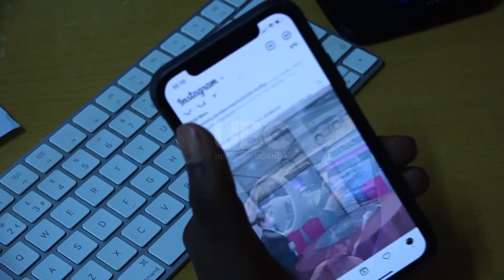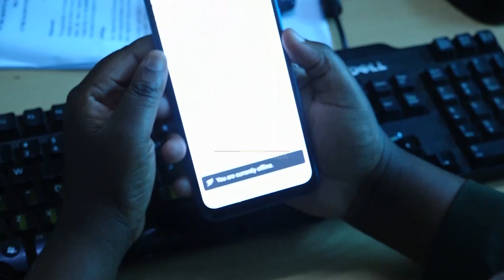Negotiations to lift the Facebook ban in Uganda are now in the final stages.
Government has maintained that the ban on Facebook was necessary after it was established that the service provider was overstepping her mandate and infringing on Uganda’s sovereign rights.
State Minister for National Guidance Godfrey Kabyanga categorically states that the re-opening of the Facebook will come with new and clear guidelines although he does not divulge in the details.
This statement comes at the hills of a possible lift of the ban on Facebook as negotiations to rekindle the relationship climax.